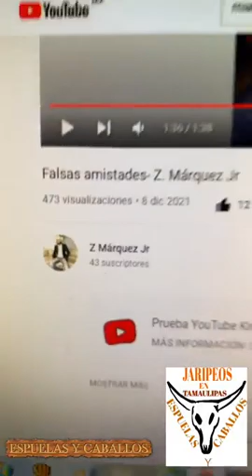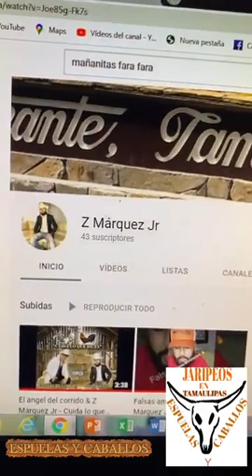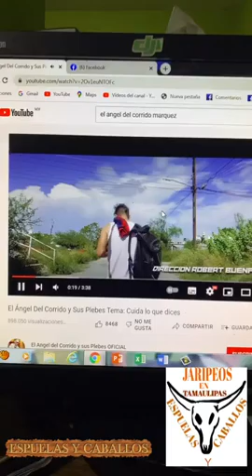Como en el Rancho Con ESPUELASyCABALLOS 🐄🤠 Saludos Paisanos Bendiciones Puro Bajo y Acordeón